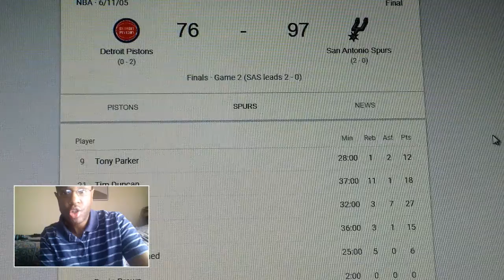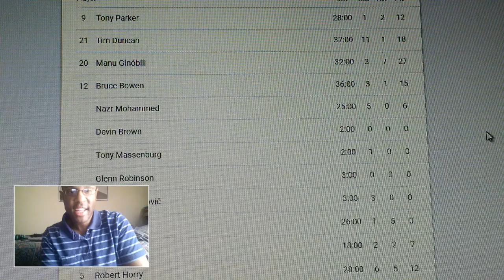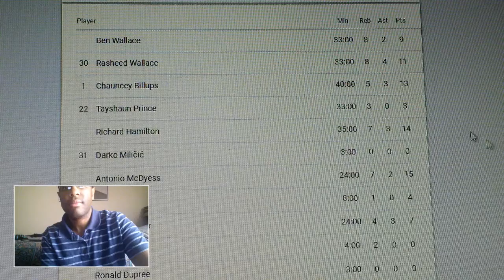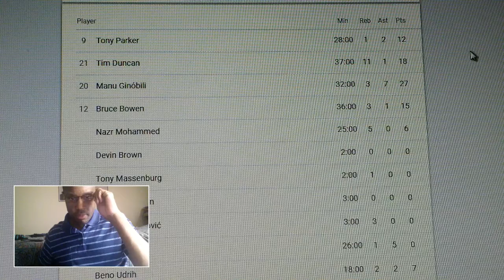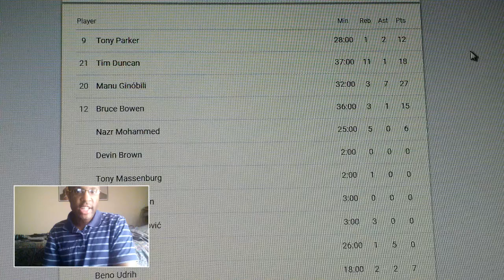2005 NBA Finals reaction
Doing a reaction to game 2 of the 2005 NBA finals between the Detroit Pistons and the San Antonio Spurs